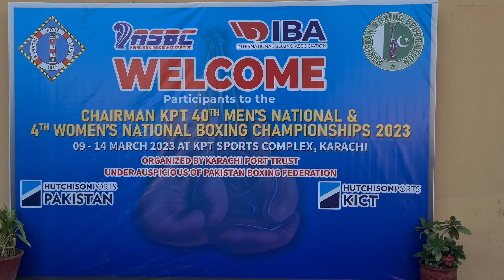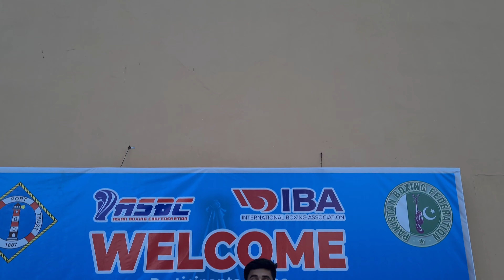CHAIRMAN KPT 40th MEN'S NATIONAL & 4th WOMEN'S NATIONAL BOXING CHAMPIONSHIP 2023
Camerawork📹: Faraz Ejaz

Edit🧑‍💻: Abdul Subhan

Venue : KPT Sports Complex